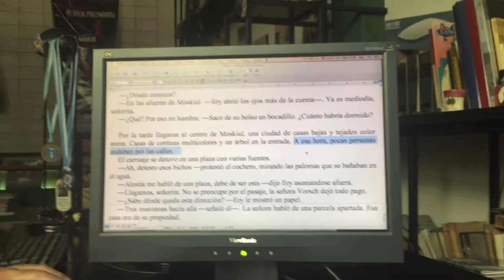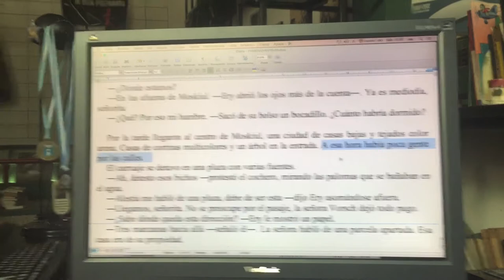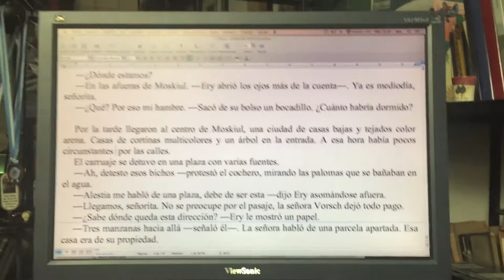¡Dos patadas en la cabeza, a la hora de escribir! / TCyC #189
Muchas veces las palabras justas no sirven. ¡No te pierdas este nuevo Programa Central del TCyC, y muchas gracias por likearlo y compartirlo!